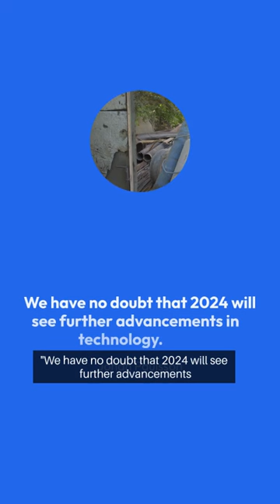The Technology Trends Affecting the Security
The Technology Trends Affecting the Security Sector in

2024 Generative AI will revolutionize

security with new content creation and interactive customer support.

Hybrid solutions will drive efficiency and flexibility, meeting customer needs effectively.

Video surveillance and analytics will play a crucial role in

safety use cases due to climate change and regulatory requirements.

Global regulations are shaping technology development and use,

demanding transparency and compliance. The industry will

focus on energy consumption, sustainability, and

societal impact for a holistic approach.

"We have no doubt that 2024 will see further advancements

in technology." said Johan Paulsson, CTO, Axis Communications.